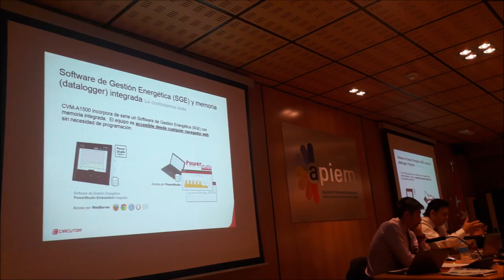Jornada movilidad sostenible y coche eléctrico APIEM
"Ayer 6 de junio, un variado grupo de alumnos y profesores del Ciclo formativo de grado superior de Eficiencia energética y energía solar térmica, acudieron a una jornada sobre Movilidad Sostenible y Automóvil Eléctrico. Dicha jornada, fue organizada por APIEM (Asociación Profesional de Empresarios de Instalaciones Eléctricas y Telecomunicaciones de Madrid) y estuvo centrada en aspectos técnicos y legislativos vinculados a la recarga de coches eléctricos y producción renovable mediante energía solar fotovoltaica. Indudablemente se está produciendo un inexorable cambio en la propulsión de los automóviles, no ya del futuro, sino de nuestro presente más inmediato y Salesianos Carabanchel, siempre atento a innovaciones educativas, no puede ser ajeno a esta futura línea de conocimiento. Y no en vano, dejamos constancia de nuestra oferta formativa en el propio centro por si fuese de interés para los instaladores asociados a APIEM. Esperamos que la información os sea de utilidad. Un fuerte abrazo."